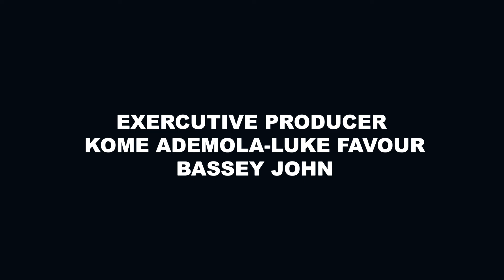SUNFLOWER - An emotional touching story| Nigerian shortfilm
Sunflower. an emotional heart touching short film.

Sunflower is an emotional short film that everyone can relate to. There is nothing too serious an apology cannot fix'.

Sunflower is a short film by Favour Ademola Luke.
Produced, Scripted & Directed by Favour Ademola Luke.